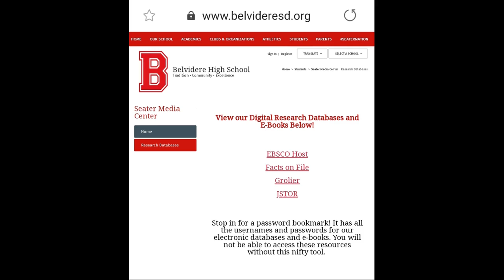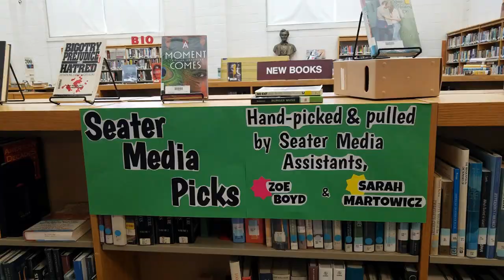Seater Media Center Welcome!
Digital orientation for the Seater Media Center at Belvidere High School in Belvidere, NJ